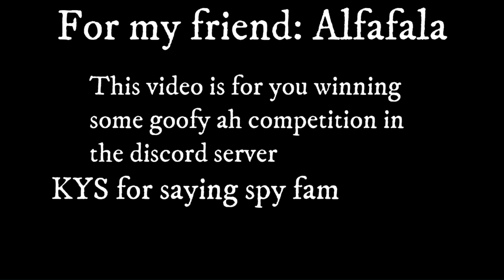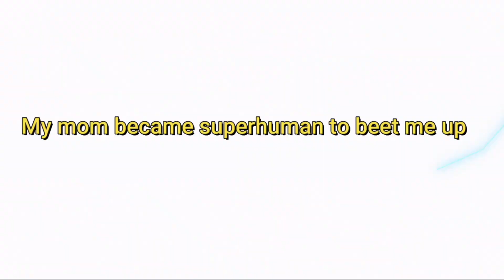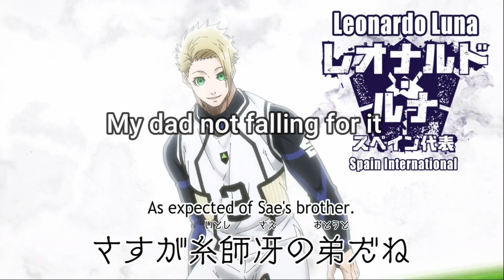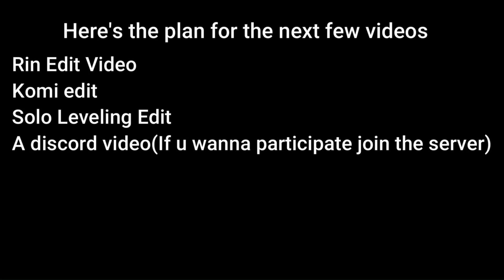Blue Lock episode 23 but I roast everyone(mainly Nagi)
Yos! Im back with a newwwww video! Channel changes going on so dont mind the names and stuff lol